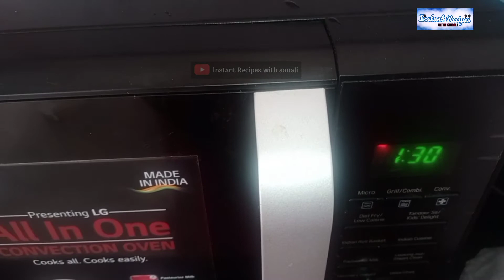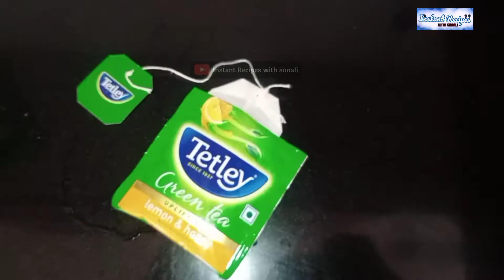how to make proper Green tea for weight loss | green tea in microwave | Tetley green tea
Green tea in microwave | How to make green tea in microwave | Tetley green tea recipe